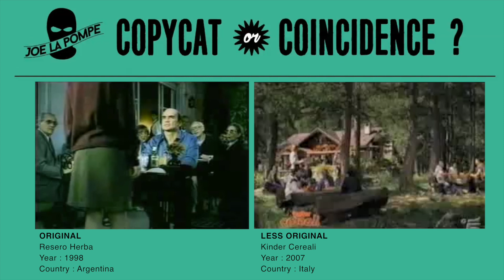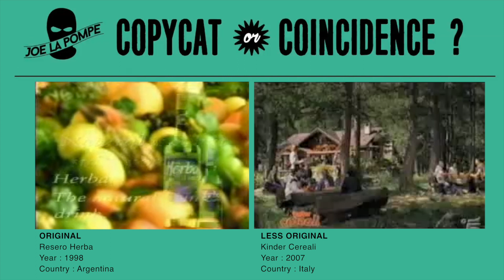Twin Commercials : copycat or coincidence? [Episode 32]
Two identical TV ads with a similar scenario. One is a TV commercial for Herba conceived in Argentina in 1998 (Cannes Lions SILVER award) and the other one is a TVC for Kinder made in Italy in 2007... same story, same dialogues!

Copycat or coincidence? Be the judge!